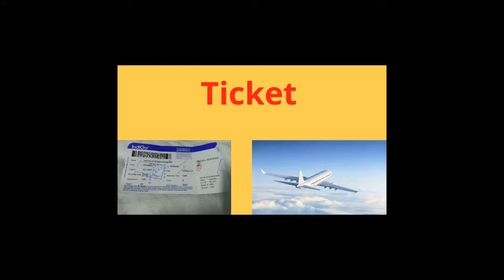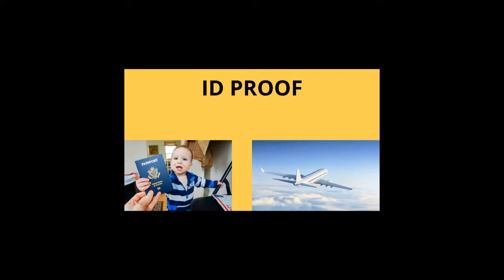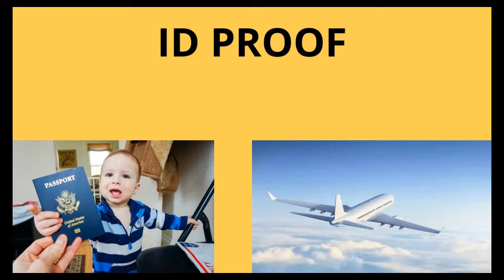First flight with a baby|Infant Flight travel|child travel|ID proof for child|domestic flight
Travel with infant
baby travel rule
what is the age group for an infant?
what if you don't have a valid I'd proof?
what are the baggage allowance for infant?
What are the rules for flying with an infant?
बच्चे के साथ पहली फ्लाइट
Are strollers allowed on airplanes?
What documents are required for infants in flight?
Is flight ticket free for infants?
How soon can you fly with a newborn?